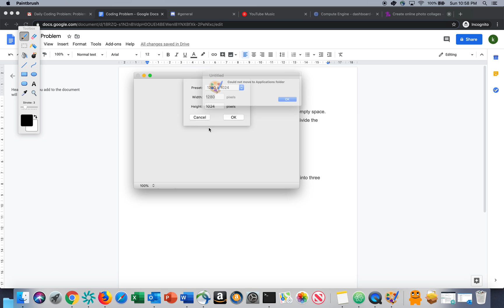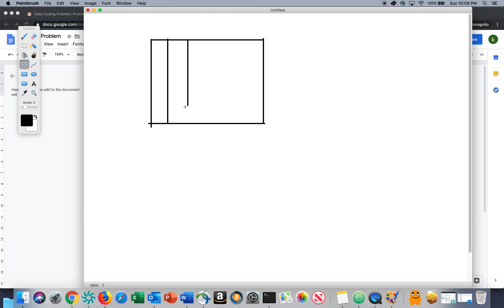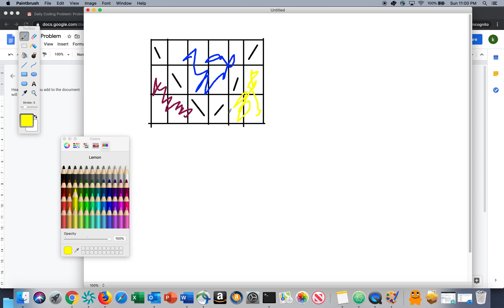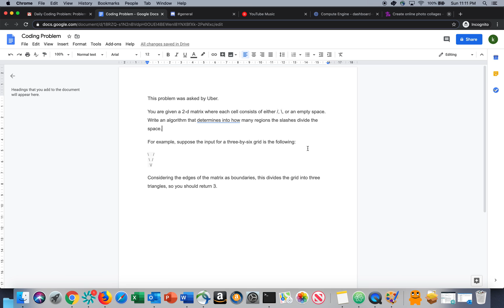UBER Interview question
This question was asked in a technical interview for Software Engineering Position.